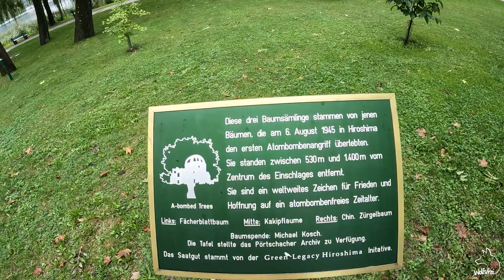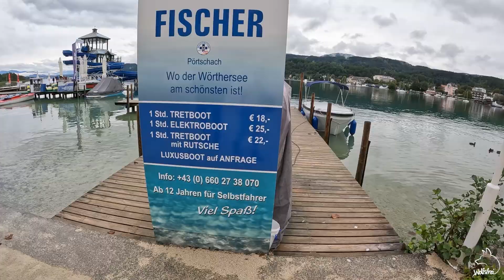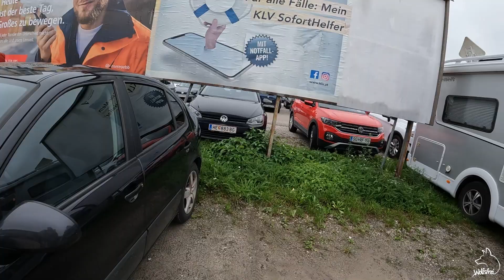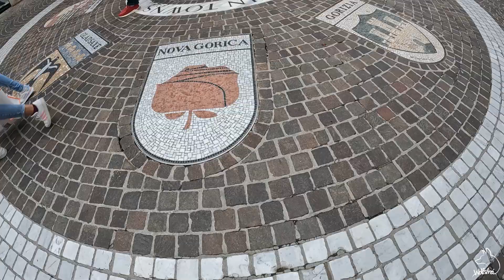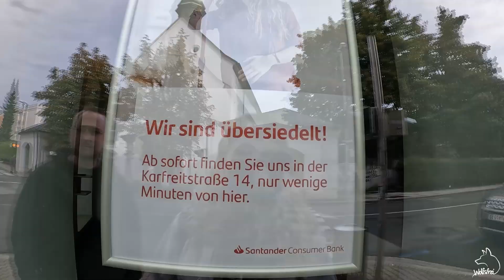😍 Wörthersee - Pörtschach - Klagenfurt #2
Ich mache zurzeit ein Auslandssemester in Österreich. Dieses Video gehört zu meiner Vlog-Reihe und ist die 2. Folge 😊.

♥ Wandern
♥ Fotografie
♥ Selbstliebe

Bleib dabei
deine Wolfsfrei 💜